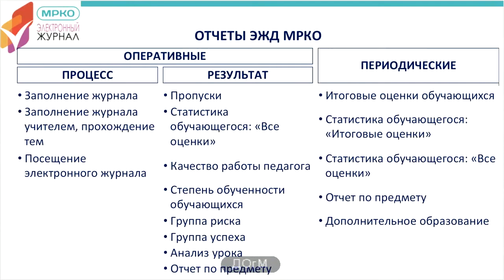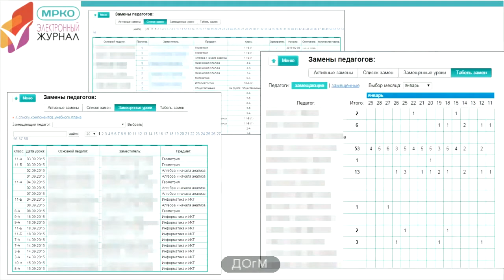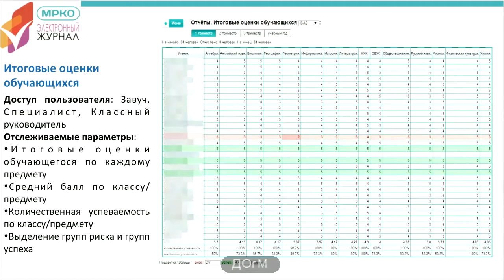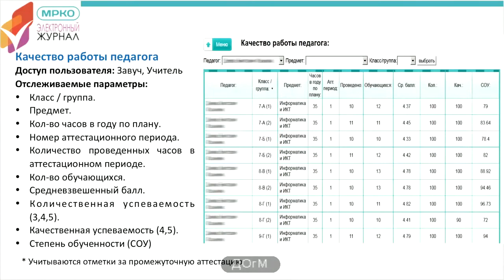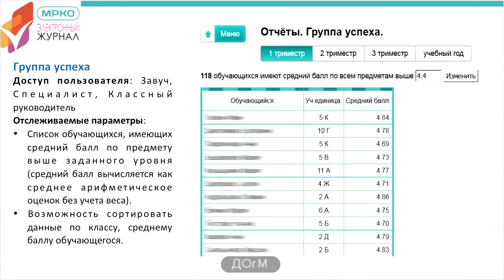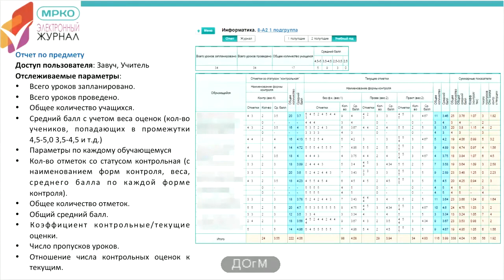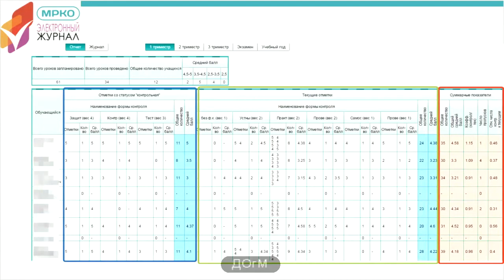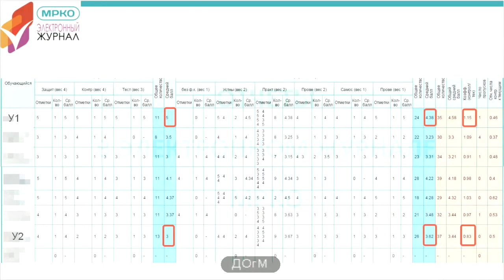мособрнадзор 09 02